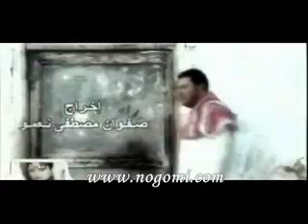Rabe Al Asmar Om Ahmad